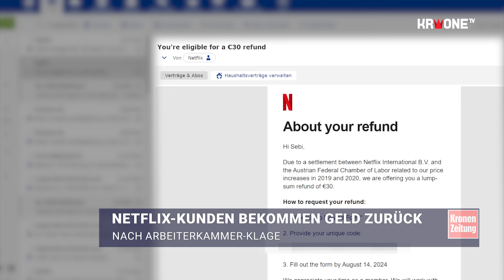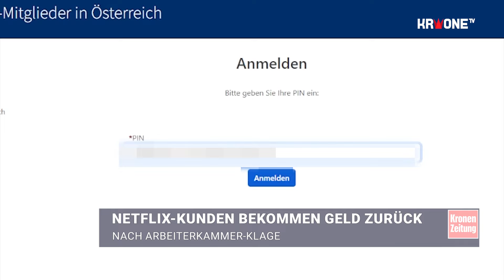Netflix zahlt vielen österreichischen Kunden bis zu 30 Euro zurück | krone.tv NEWS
Nach einer Klage der Arbeiterkammer wegen der Preiserhöhungen durch den Streamingdienst Netflix in den Jahren 2019 und 2020 gibt es nun eine Einigung. Alle betroffenen Kunden erhalten im Rahmen eines Vergleichs per E-Mail ein Angebot zu einer pauschalen Rückerstattung im Wert von 20 oder 30 Euro – je nachdem, ob die Person von einer oder beiden Preiserhöhungen betroffen war. Die AK Oberösterreich hatte die Bundesarbeitskammer eingeschalten, diese klagte Netflix.